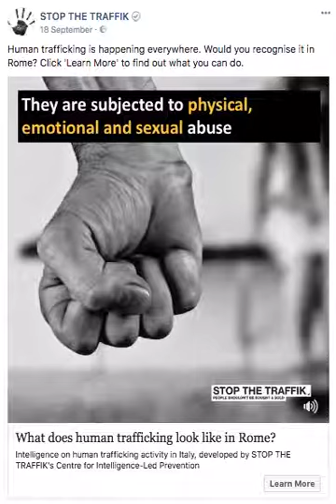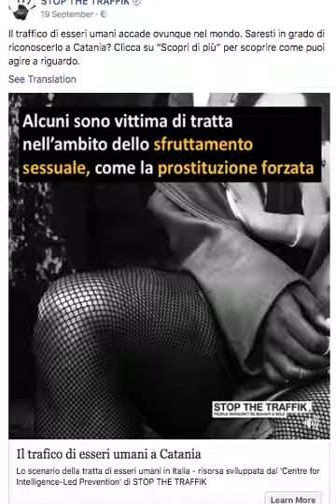Would you recognise human trafficking in Italy?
Human trafficking is happening everywhere. Would you recognise it in Italy?

Intelligence on the core human trafficking issues within Italy, developed by STOP THE TRAFFIK's Centre for Intelligence-Led Prevention.

A compilation of STOP THE TRAFFIK's recent campaign posts in Catania and Rome, Italy.